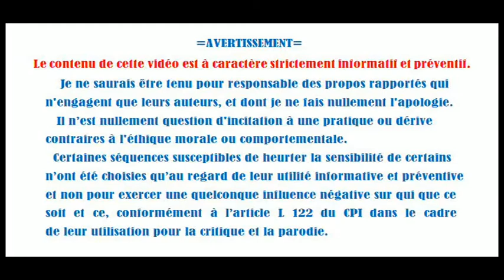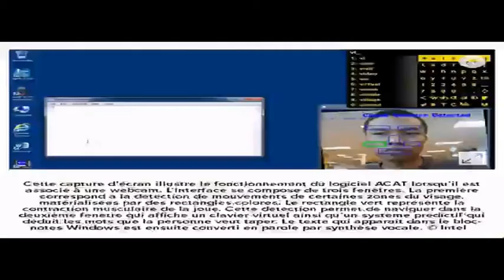Terre plate # fissure du cerveau et plAttardement Comment Stephen Hawking arrivait il à communiquer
Compilation d'extraits de HO dont le but est la critique,la parodie et l'information.
Dans son dernier Hang Out Samedi 07 Mars ,Nenki n'a pas mâché ses mots quant au défunt Stephen Hawking.La Mariette a essayéd'expliquer en tant que "femme savante"et éclairée du groupe comment Hawking pouvait communiquer.Mais cela va bien au delà de ses considérations.
C’est grâce au logiciel ACAT (Assistive Context-Aware Toolkit) développé TOUT SPECIALEMENT POUR LUI par Intel que Stephen Hawking a pu maintenir un mode de communication verbale alors que la maladie de Charcot progressait irrémédiablement.
Bien qu'il soit très lourdement handicapé par la sclérose latérale amyotrophique (SLA) dont il souffre, Stephen Hawking a toujours maintenu une activité publique et médiatique. Il y a quelques mois, le scientifique a d'ailleurs fait son entrée sur Facebook en publiant des messages signés de ses initiales S. H. Presque totalement paralysé, le spécialiste des trous noirs utilise un système de communication développé tout spécialement pour lui par Intel. Le programme nommé Assistive Context-Aware Toolkit (ACAT) fonctionne en trois étapes. Tout d'abord, il détecte des signaux visuels relayés par des capteurs. Ces signaux permettent de contrôler une interface pour sélectionner des lettres afin de composer un mot. Un logiciel d'autocomplétion se charge de prédire le mot que l'utilisateur veut écrire. Le texte est ensuite verbalisé par un synthétiseur vocal.
Dans le cas du professeur Hawking, le logiciel lit les mouvements de contraction des muscles de l'une de ses joues. Au fil du temps, Intel a élargi le développement cette plateforme afin de la rendre plus polyvalente, de sorte qu'elle puisse s'adapter à des niveaux de handicap plus ou moins élevés. Le géant nord-américain vient de franchir une nouvelle étape en annonçant que son logiciel était désormais accessible à tous en téléchargement gratuit via GitHub. Par ailleurs, le code d'ACAT est publié en open source.
Le programme a été conçu pour fonctionner sous Windows XP et suivants. Il peut être associé à divers types de capteurs comme des interrupteurs infrarouge (voir la vidéo de démonstration publiée par Intel), des appareils photo, des boutons-poussoirs ou encore des accéléromètres. Toute personne munie d'un PC Windows et d'une webcam (voir la vidéo Intel) peut donc essayer ACAT. L'idée est que le système puisse être adapté en fonction du niveau de handicap et des parties du corps encore mobiles. En outre, ACAT ne permet pas seulement de faire de la synthèse vocale, il peut aussi servir à contrôler un ordinateur, utiliser des logiciels ou naviguer sur Internet.
A l'attention des légumes Kiki et sa dame de compagnie
À 32 ans, Stephen Hawking devient le plus jeune membre de la Royal Society, l'équivalent britannique de l'Académie des sciences. En 1980, il obtient la chaire de professeur lucasien de mathématiques de l'université de Cambridge, un poste occupé avant lui par Isaac Newton. Il le quittera en 2009, frappé par la limite d'âge.